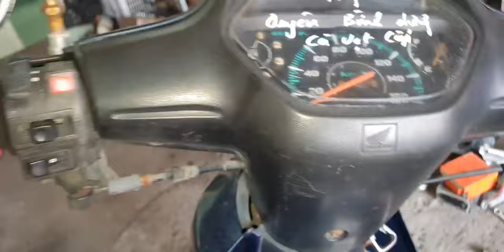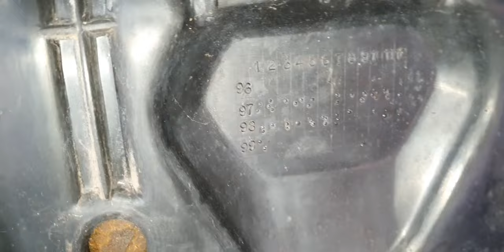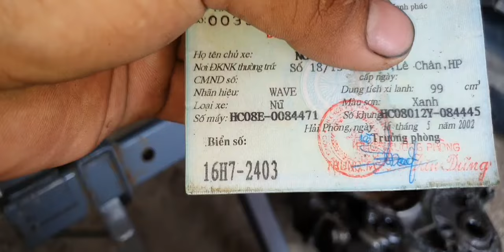10/9 rã anpha 202 máy zin khủng giá rẻ ae cần gì lh đã bán hết